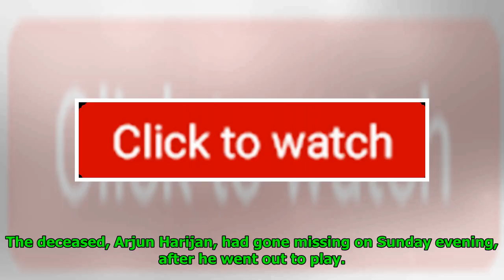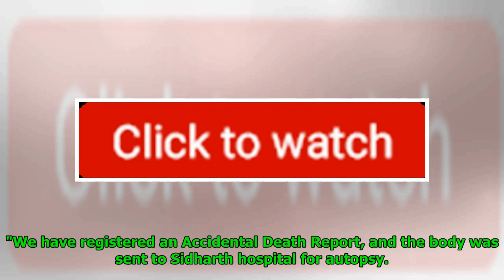Mumbai Rains: Teen Drowns In Open Drain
Sara J. Snyder